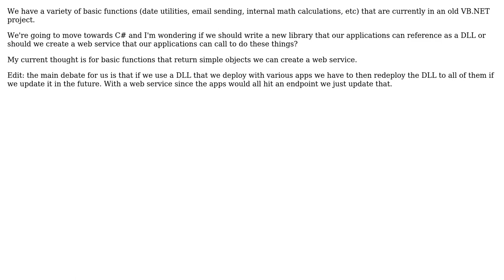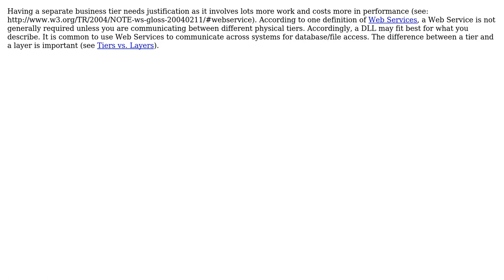Software Engineering: DLL or web service for common functions? (2 Solutions!!)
Software Engineering: DLL or web service for common functions?

With thanks & praise to God, and with thanks to the many people who have made this project possible! | Content (except music & images) licensed under CC BY-SA | Music | Images & others | With thanks to user Shaw Levin user NoChance user Jon Raynor and the Stack Exchange Network Trademarks are property of their respective owners. You are responsible for your own actions.